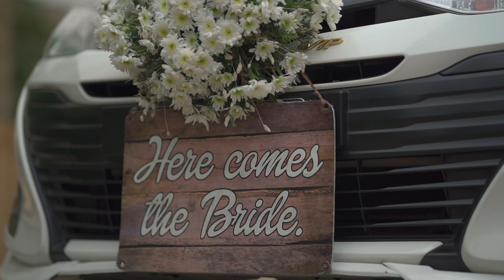JOSHUA - VANESSA DIEZMO WEDDING | CEREMONY - C1 Entourage C0659